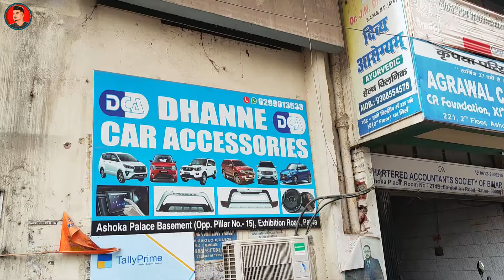पटना में सभी प्रकार की कार एक्सेसरीज़ - बेहतरीन कीमतों पर! 😱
Dhanne Car Accessories
Exhibition Road, Chandnivyapar, Patna-1

Four Wheeler
any documentation.